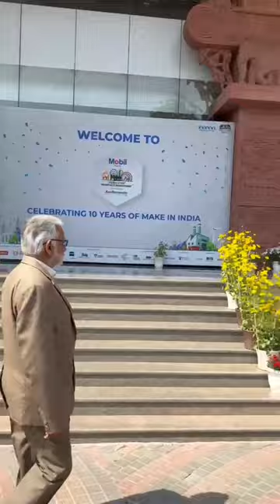Festival of Manufacturing at Dr Ambedkar Centre New Delhi.